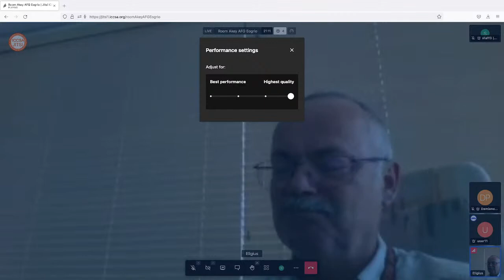ICCSA 2022 5th July Keynote: Javier Lopez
Digital Twin: double insecurity?

Industry 4.0 is having an increasingly positive impact on the value chain by modernizing and optimizing the production and distribution processes. Digital twin (DT) is one of most cutting-edge technologies, providing simulation capabilities to forecast, optimize and estimate states and configurations. These technological capabilities are encouraging industrial stakeholders to invest in the new paradigm. However, an increased focus on the risks involved is really needed before further progressing. The reason is that the deployment of a DT, which is based on a confluence of technologies (IIoT, edge computing, AI, big data, etc.), together with the implicit interaction with the physical counterpart in the real world may generate multiple and unexpected security threats. In this talk, we will analyse that particular DT context and the potential associated threats, and will also present some security recommendations to improve trustworthiness on this new technology.

Javier Lopez is a Full Professor at the University of Malaga and Head on NICS Lab research group. His research activities mainly focus on network security, security protocols and critical information infrastructures protection. He has published about one hundred research papers in journals with impact factor. As Head of NICS Lab he has lead more than 50 research projects, among then over a dozen funded by the European Commissio, and has been (co)supervisor of 17 PhD thesis. Actually, he is President of the Spanish Excellence Network on Cybersecurity (RENIC), and President of the Spanish standardization subcommittee on Data Protection, Privacy and Identity Management (UNE CTN320/SC5). He is a member of the Editorial Boards of, amongst others, IEEE Wireless Communications, IEEE Trans on Dependable and Secure Computing, Computers & Security, and Journal of Computer Security, and has been Co-Editor in Chief of International Journal of Information Security (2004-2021). In the past he was member of the international Cybersecurity Advisory Board of HUWAEI (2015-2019), as well as the Spanish representative in the IFIP Technical Committee on Security and Privacy (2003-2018). Also was Chair of the ERCIM Working Group on Security and Trust Management (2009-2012) and Chair of the IFIP Working Group 11.11 on Trust Management (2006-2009).